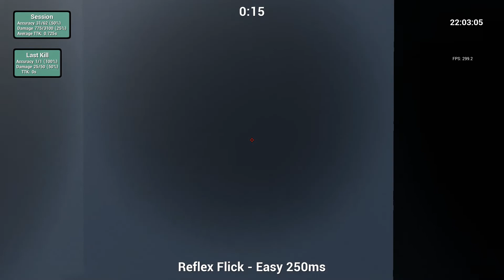reflex flick - easy 250ms 1839.1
Score within the first 5 tries, easily beatable but not motivated for this scenario